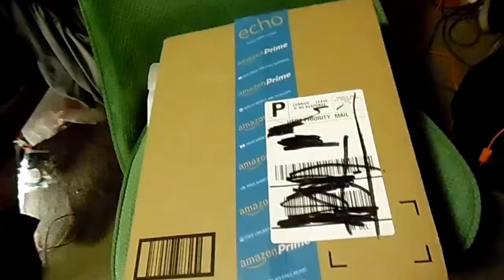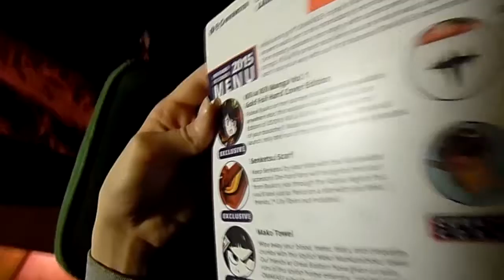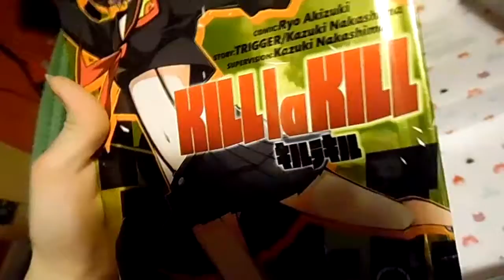kill la kill omakase unboxing